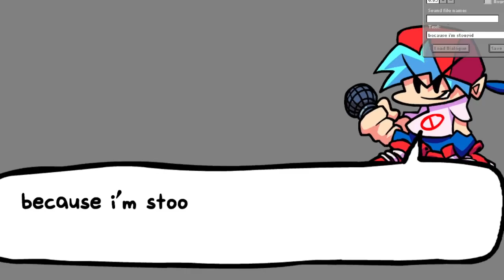annnouncment...? (FNF MOD)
yes the movie is in progress

but only gmod in movie :/

(ignore pls)